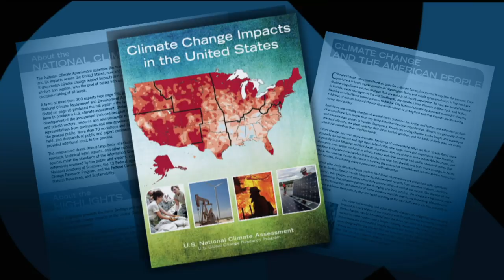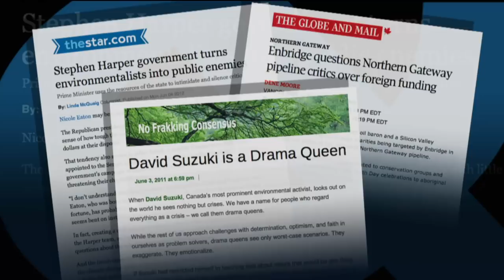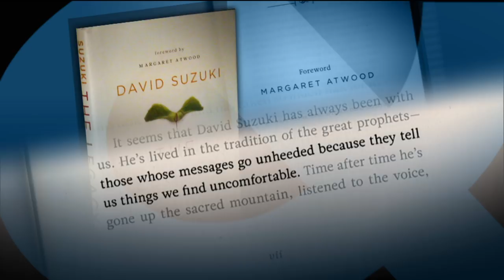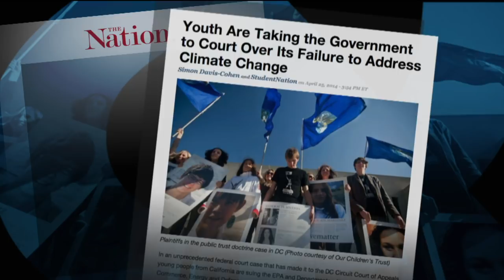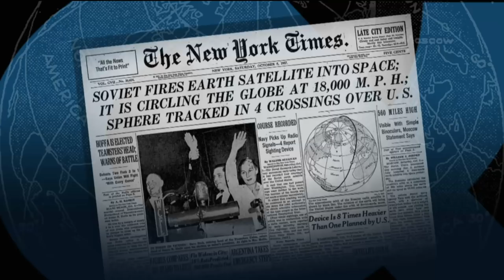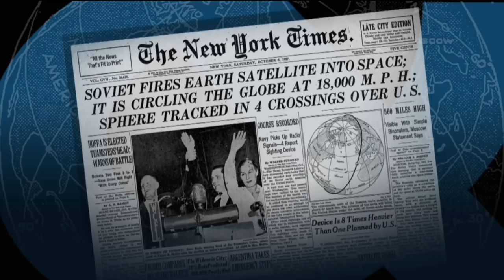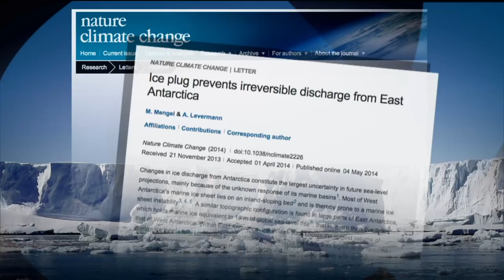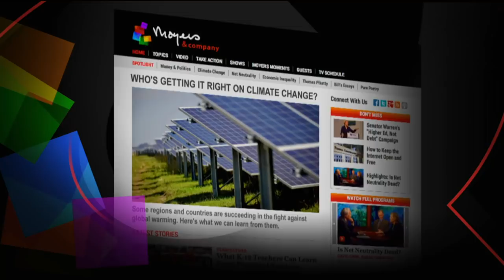Time to Get Real on Climate Change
A geneticist who has made science exciting to millions of TV viewers warns that we're burning up the planet, but there's still a chance we can make it.